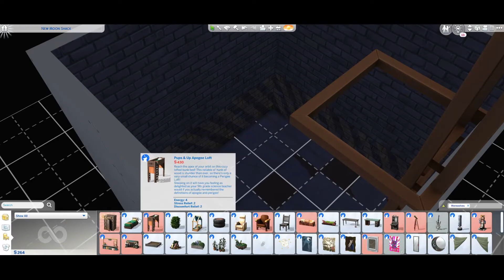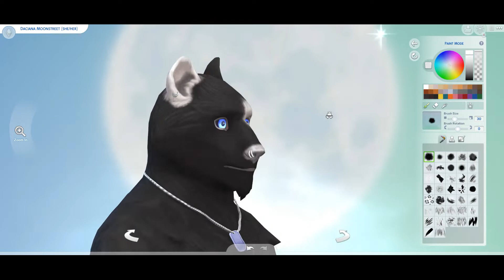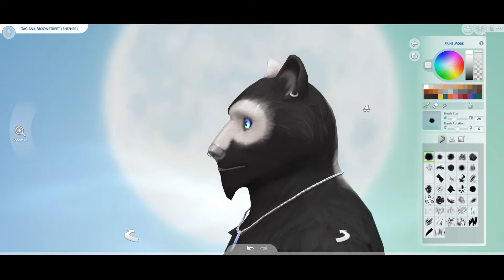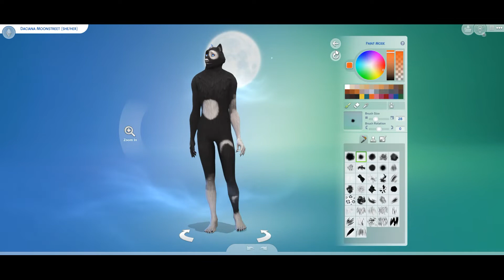The Sims 4: Werewolves / New Look, New Home (Part 3)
Daciana gets a brand new look for her home as well as her werewolf form! She is learning a lot about being a werewolf, but she still has ways to go before she is considered a master at it!